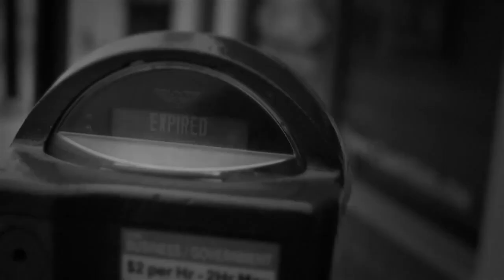Two Paths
Two Paths is a trailer that highlights the Chiropractic lifestyle. It's one of 4 patient education videos Life University and The New Renaissance created to help portray the true meaning of Chiropractic.